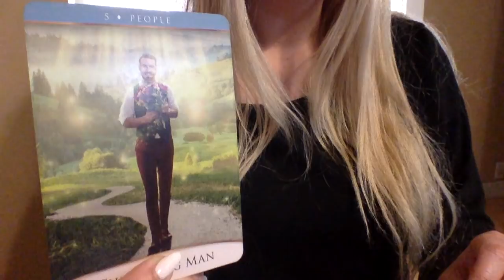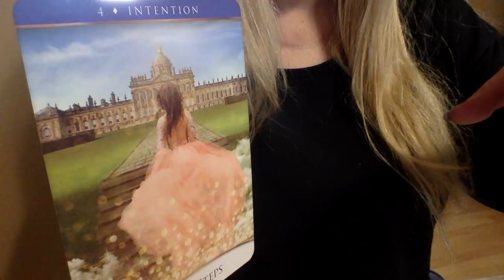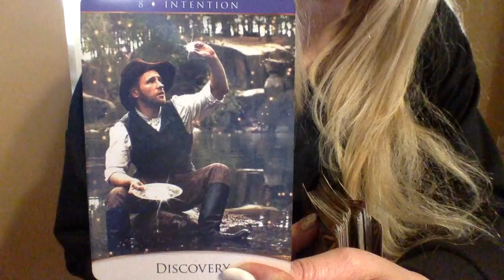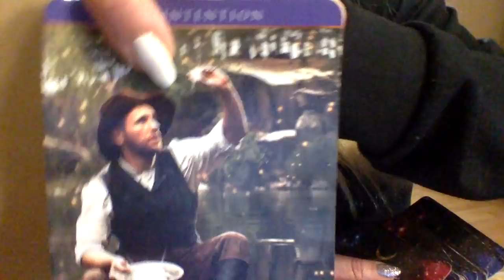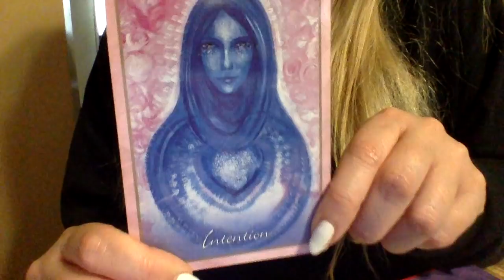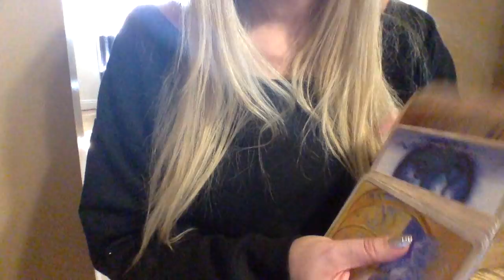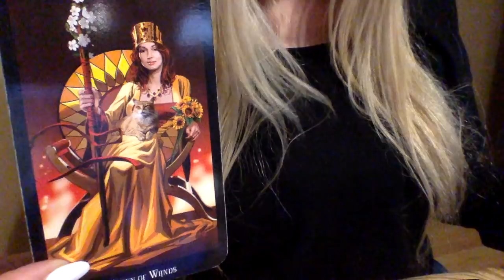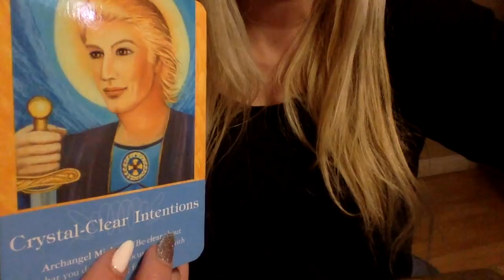DM💞DF 222 DISCOVERY OF "SELF" & REAL INTENTIONS~LOVE TAROT READING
1.YOUR FULL NAME
 2. BIRTH DATE
 3. CURRENT LOCATION

BLESSINGS 🌟